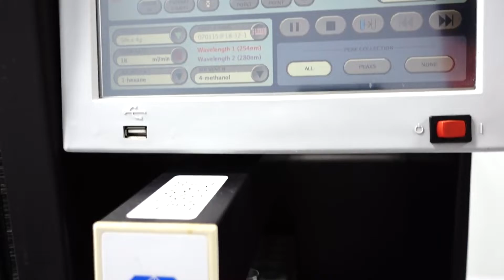Teledyne CombiFlash RF+ UV Flash Chromatography System Unit3 Pred Lumen [BOSTONIND] - 26569